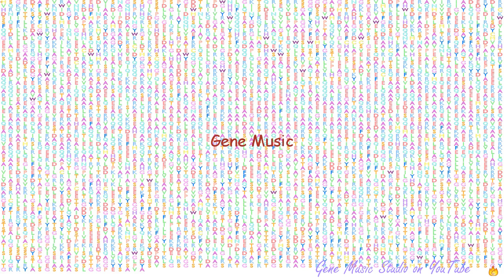Gene Music using Protein Sequence of PLEC "PLECTIN"